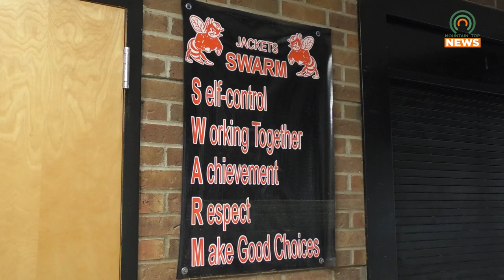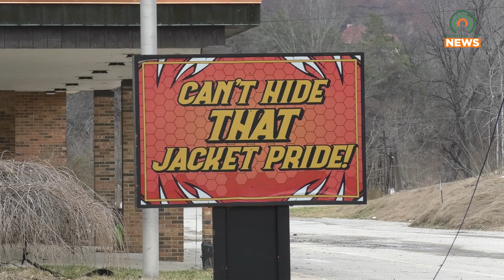Whitesburg Middle School Reopens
After closing due to the summer floods, Whitesburg Middle School has reopened its doors.